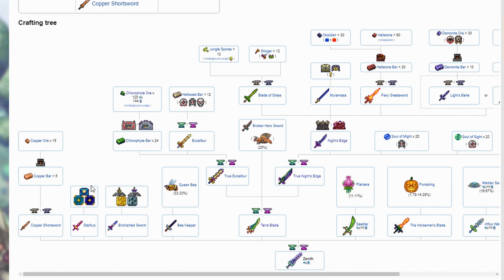Terraria: Review | CarbonOwl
I've been wanting to make a review video about Terraria for so long and I finally put in the time to make it! Hope you guys enjoy, learn a thing or two, and try this fantastic game out.

What is Terraria? Terraria is a land of adventure! A land of mystery! A land that's yours to shape, defend, and enjoy. Your options in Terraria are limitless. Are you an action gamer with an itchy trigger finger? A master builder? A collector? An explorer? There's something for everyone.